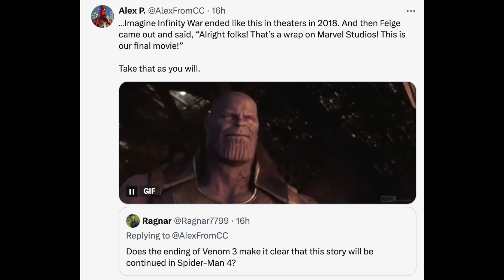SPIDER-MAN 4 TITLE ANNOUNCEMENT! Venom 3 Ending for MCU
Spider-man 4 title announcement. Spider man 4 title reveal announcement at ccxp. Insiders hint that Sony has a big presentation ready for Spiderman at CCXP 2024 Brazil. With no filming having taken place yet, a title announcement is what we’ll get with the possibility of Tom Hardy’s Venom getting an official announcement that he’ll be in Spiderman 4 in the MCU!

We talk about Marvel almost everyday! Covering:
Ironheart
Thunderbolts
Blade

Fantastic Four
Deadpool 3